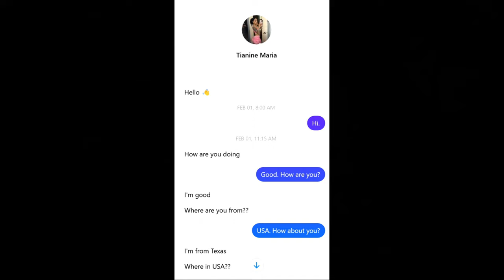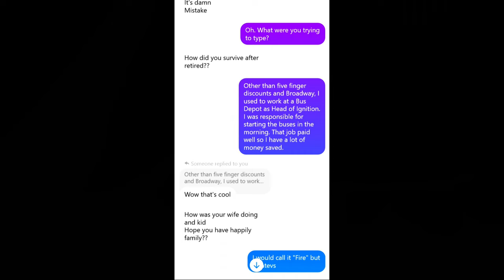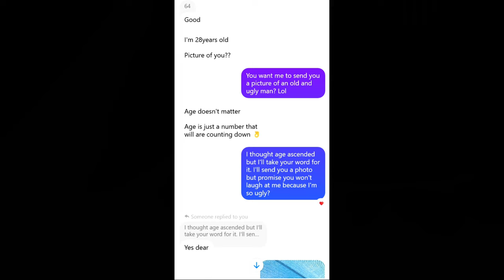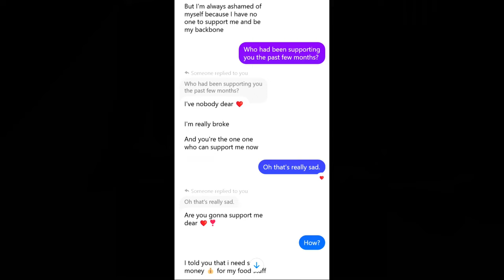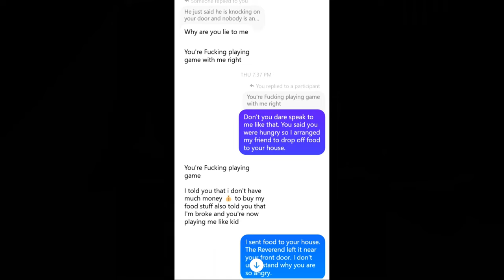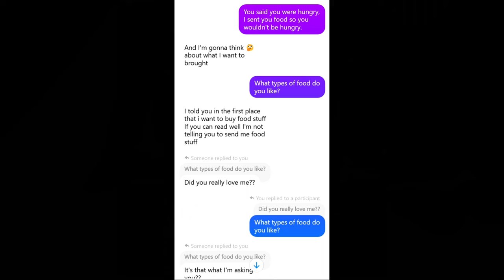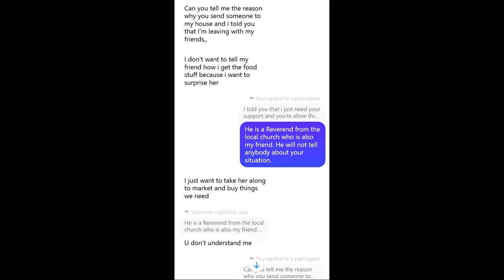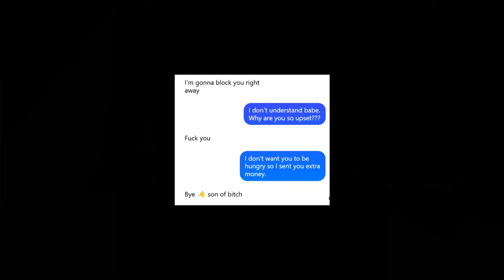Romance Scammer Rages When I Send Them Cash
This romance scammer, Maria contacted me via Facebook Messenger. She is a make-up artist from Texas with a sad backstory. Her parents are dead, and she is hungry and broke. I try to help Maria but this ungrateful scammer rages and then blocks me.

0:00 Intro Theme Music
0:15 Introduction
0:38 Getting to know the romance scammer
3:43 Romance scammer asking for money
6:13 Sending food to romance scammer
6:35 Rage level 1
11:51 Rage level 2
11:12 Conclusion
11:40 Outro